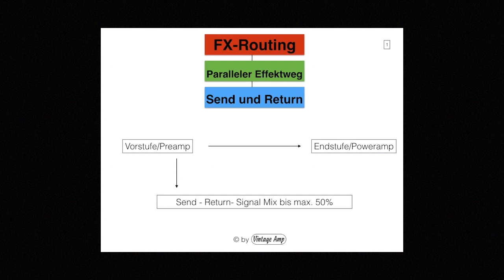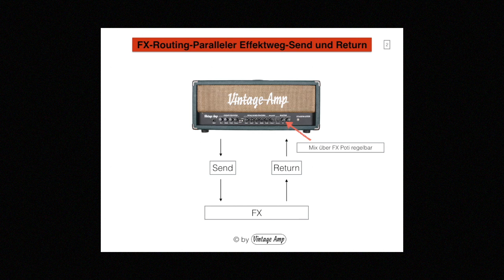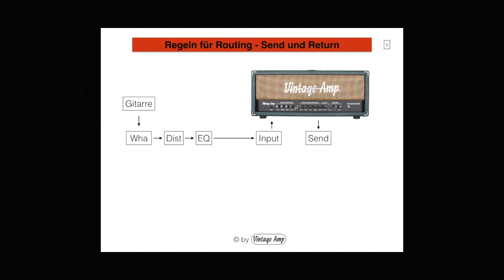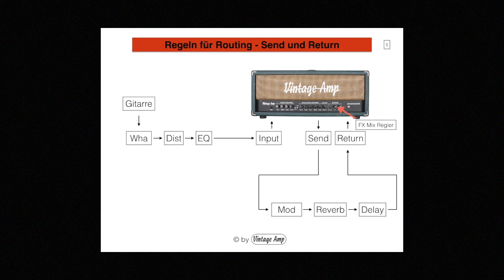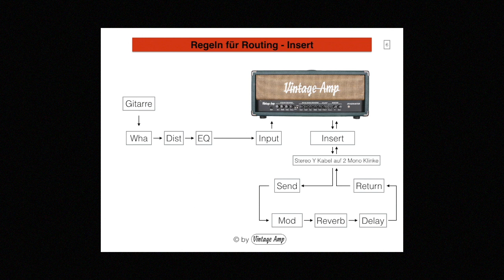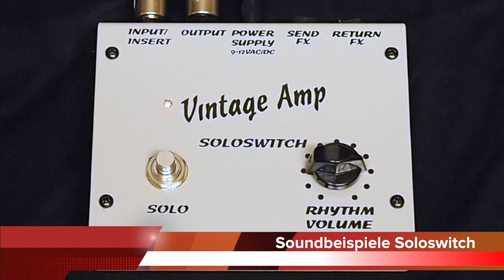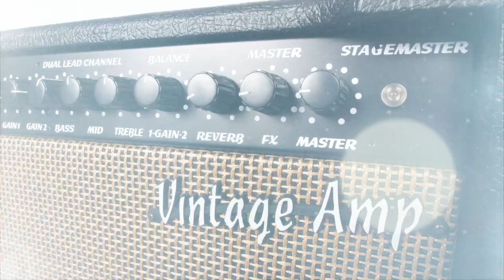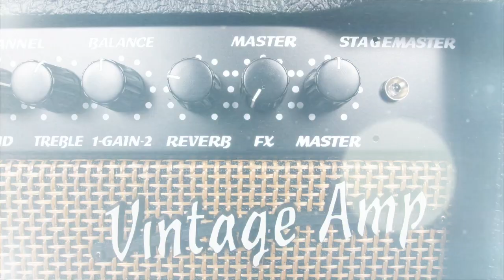FX Routing Send & Return & Insert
Zum Thema Effekte am Gitarrenverstärker anschließen gibt es immer wieder viele Fragen. Ich habe versucht ein bißchen Licht in das Dunkel zubringen und mal den Send & Return Anschub und den Insert Anschluß erklärt. Für Anregungen bin ich natürlich immer offen oder für Fragen.